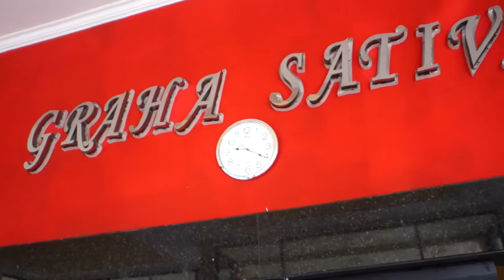ASRA Event Planner @ Arif & Yana Malem Pahargyan 23th August 2015 @ Graha Sativa, Surabaya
ASRA Event Planner
We Decide to Humbly Serve You

Terima kasih pada Keluarga besar Bapak Slamet Suwandi yang telah berbagi momen sakral bersama kami.
Kami mendoakan agar pernikahan Mas Arif dan Mbak Yana selalu dalam payungan Rahmat Allah SWT.

Midnight Mantics - Ment to be (Awesome Song)
and Woodenbox - Irfan (Nice work)

Leave comment or email for other inquiry